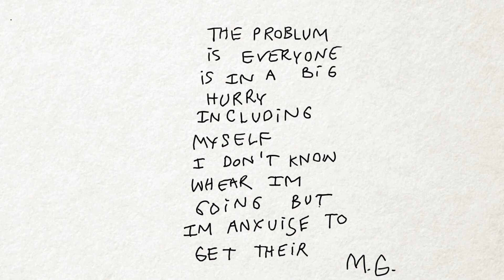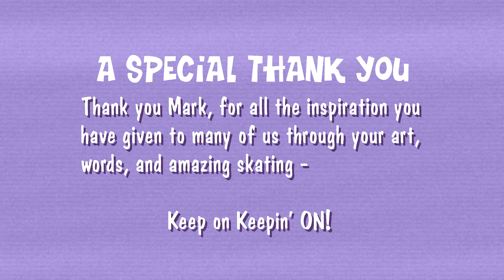Tribute to the Amazing and Creative Skateboarding Legend, Mark Gonzales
This has been a small ongoing pet project that has finally reached the finish line.  I used this project to learn about the many different animation tools in various programs that I use.  It is a tribute to the creative force that has been and will always be Mark Gonzales.
This was actually made several years ago, but for some reason with all the stuff going on politically, etc.  the timing did not feel right to post.  Then I just had no confidence in posting it.  Then I lost my hard drive to overheating and I lost the primary build file.  Luckily, I sent this render to a friend to check out, and had a render copy from a Dropbox folder I made.  Unfortunately, I cannot rebuild to make a higher resolution.

The amazing music is by Mandragora, the end credit music is a throwback to an old tv show with the same feet.